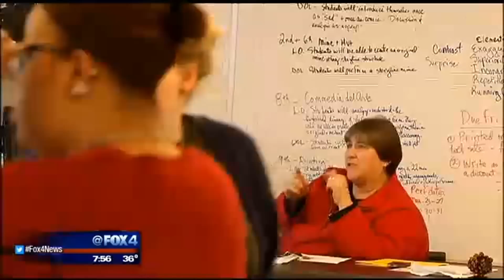Trevor Douglas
A theatre student from Booker T Washington High School for the Performing Arts made it through in Nashville on last week's episode of American Idol.